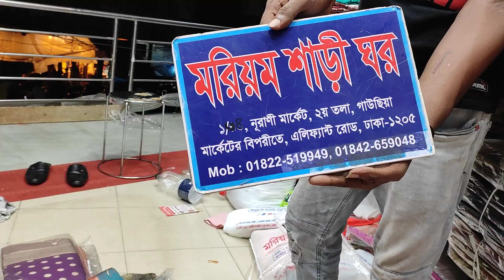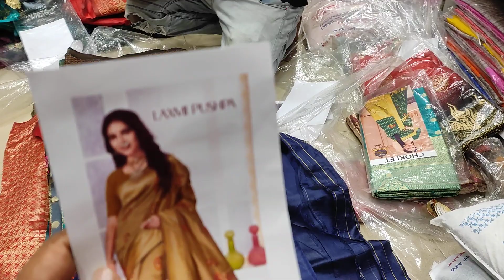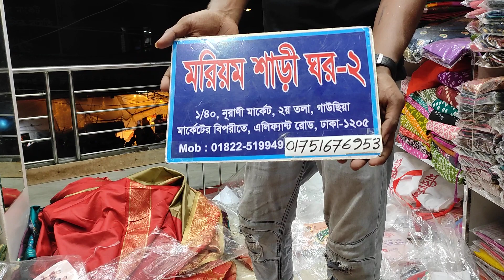ফাটাফাটি অফার২৫০০টাকার ইন্ডিয়ান কাঞ্জিবরন কাতান শাড়ি মাত্র ১১০০ টাকা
কোড নাম্বার